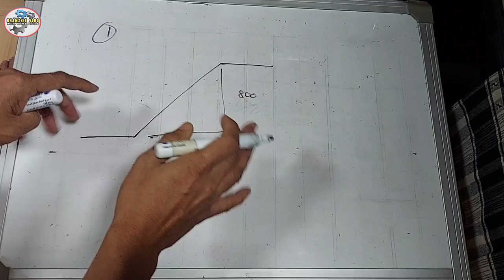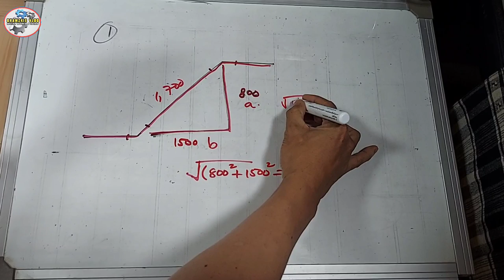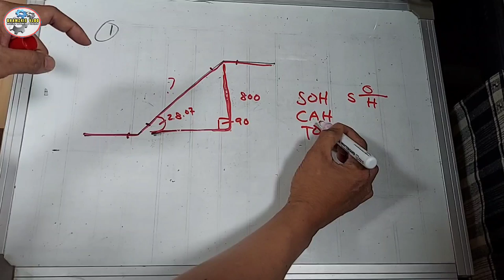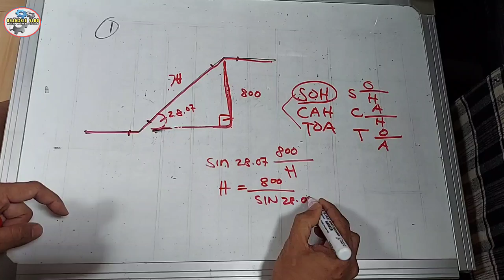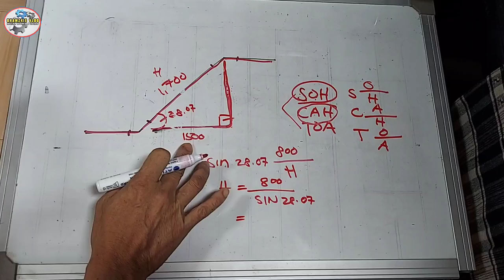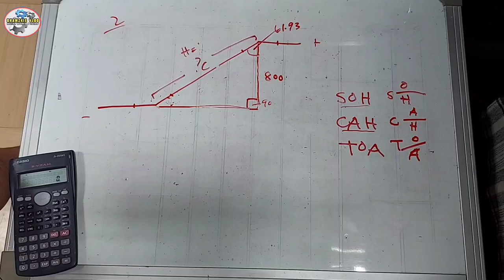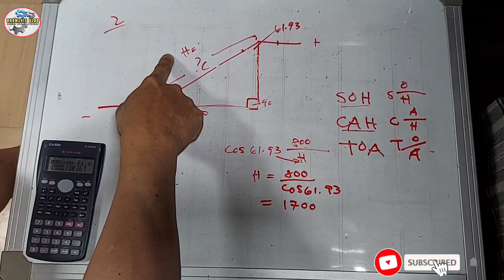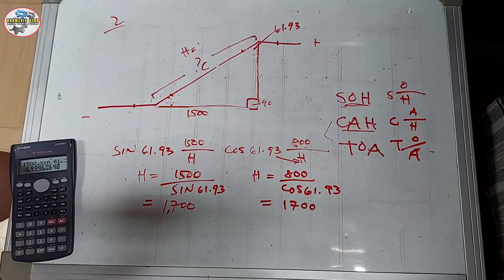TATLONG PARAAN SA PAG CALCULATE NG TRAVEL/3 WAYS TO CALCULATE TRAVEL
Bhamzkie Vlog